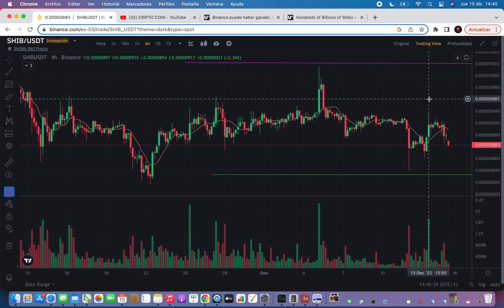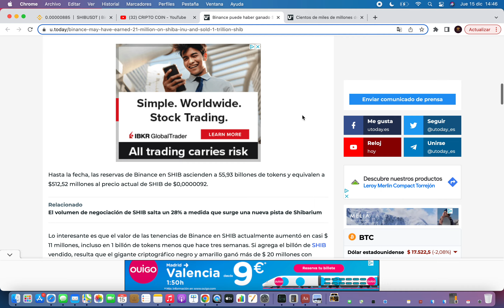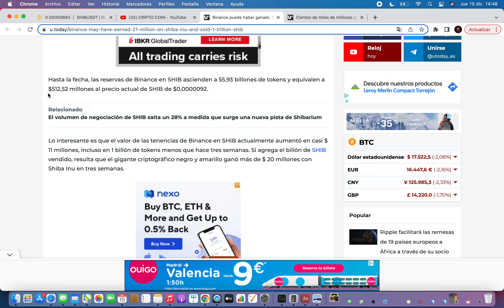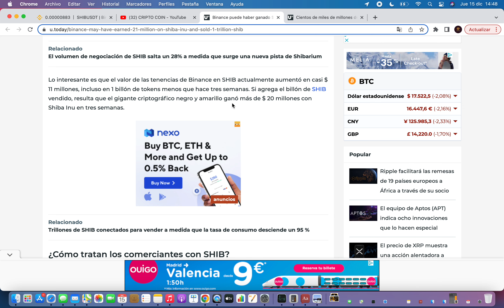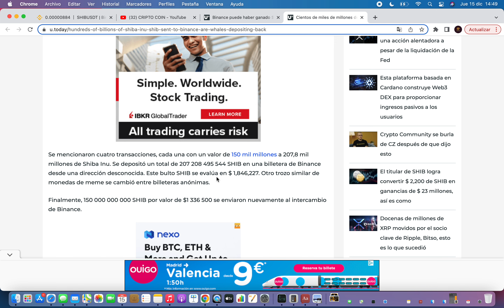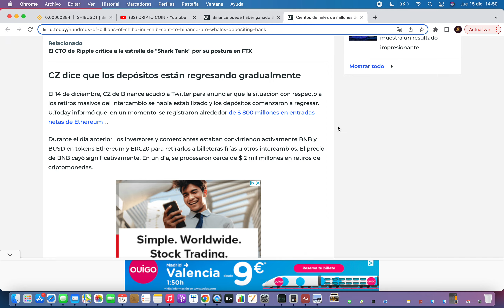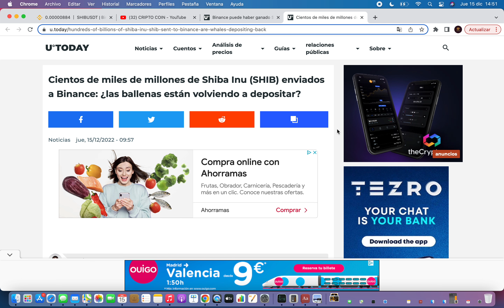😱 BINANCE MUEVE BILLONES TOKENS SHIBA INU 🔥 Shiba Inu Criptomoneda 🚀 Noticias Shiba Inu Hoy Español